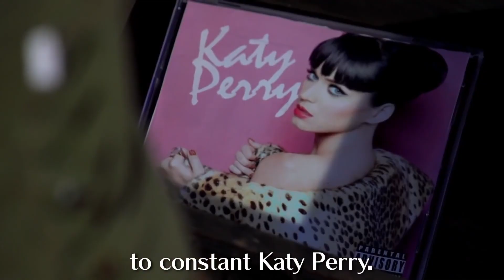我的名字他媽不叫薩爾達 | 盤點遊戲迷因之【薩爾達傳說篇】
想追蹤最新的遊戲情報和資訊的話，可以關注我們其他平臺哦

也歡迎加入我們DC群一起玩遊戲，和分享遊戲趣事 👇🏻